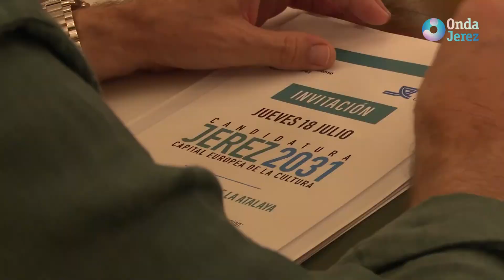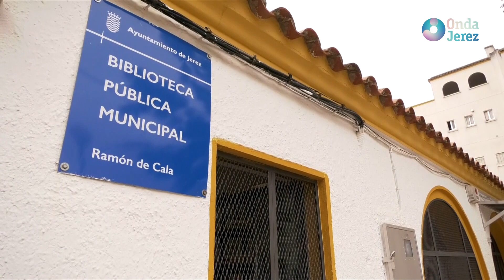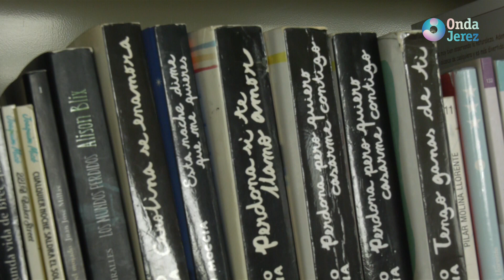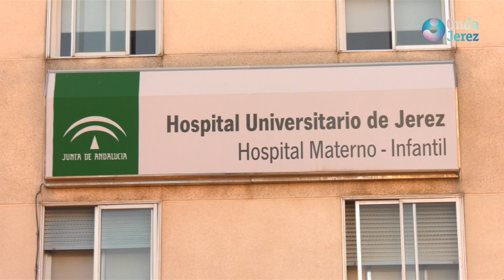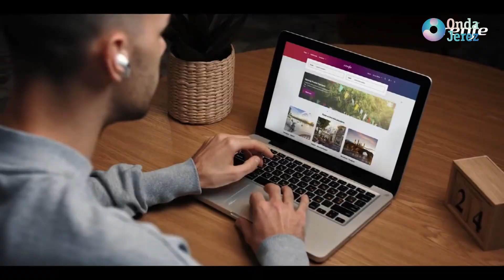LAS NOTICIAS - MIÉRCOLES 10.07.2024